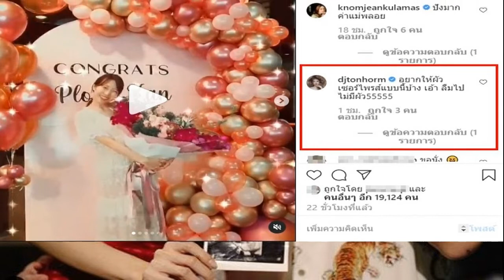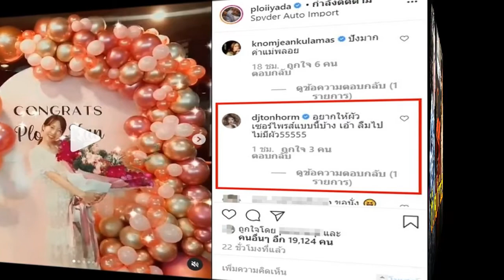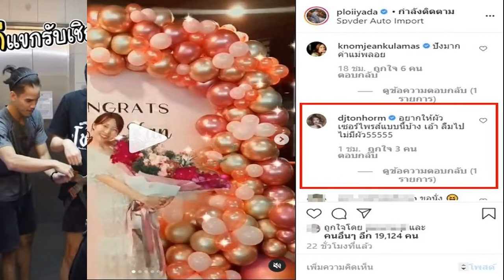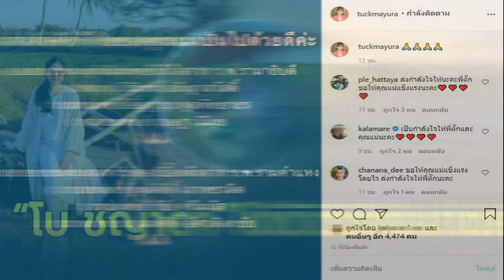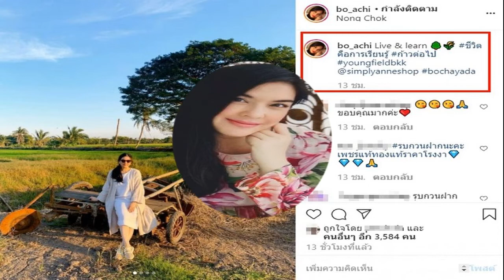เมย์ ปทิดา เคลื่อนไหวแล้ว หลังถูกจับโยงข่าวเลิกสามี หนุ่มกรรชัย